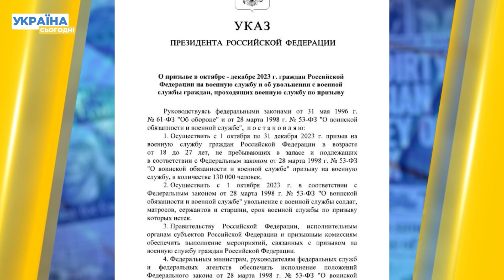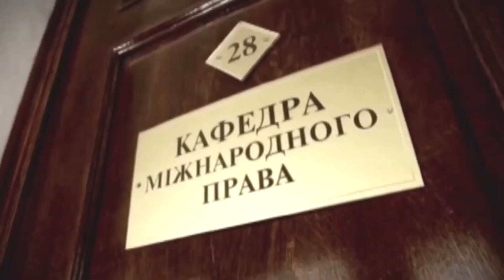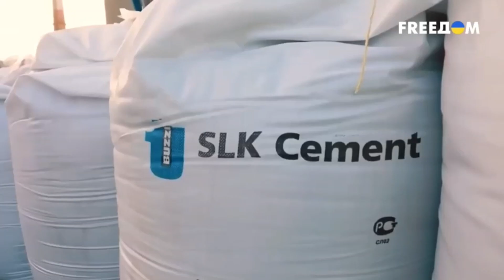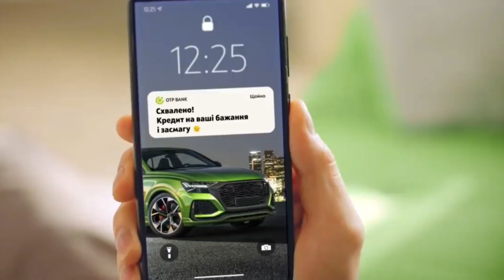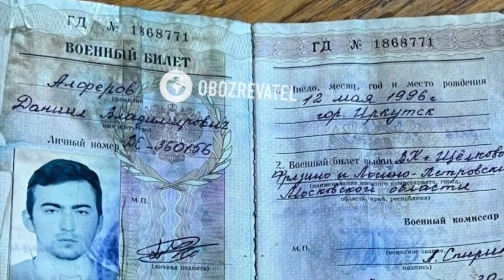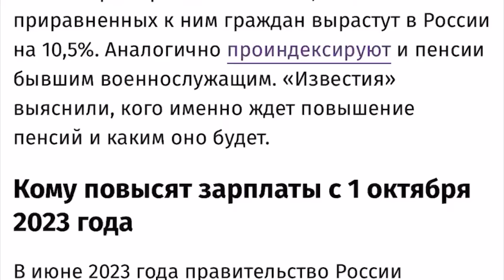Пропаганда РФ в американському серіалі. Російський паспорт Зеленської — Головне за суботу 30.09.23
На Apple TV вийшов третій сезон серіалу "Ранкове шоу" і війна в Україні стала однією з головних його тем. Однак росіяни переклали його зі спотвореним перекладом. Під час обшуків квартири Володимира Зеленського в Криму, окупанти буцімто знайшли російський паспорт його дружини — Олени Зеленської. Як РФ зганьбилася своєю черговою брехнею? Дивіться головні новини дня у випуску!